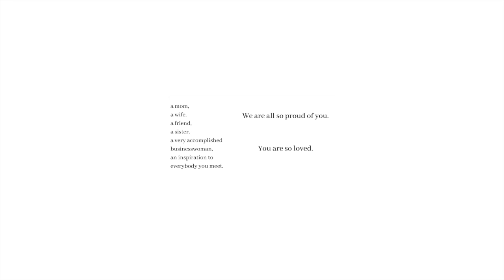Tracey Kirsch's Retirement from EPI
A small tribute to a woman who has inspired many and is loved by all. The 31 years you spent with EPI will forever be influential. And both you as a person and the technology you have spent decades fighting for has, and never will fall short of miraculous. To many many years of a happy, adventure-filled retirement. We are all so proud of you.